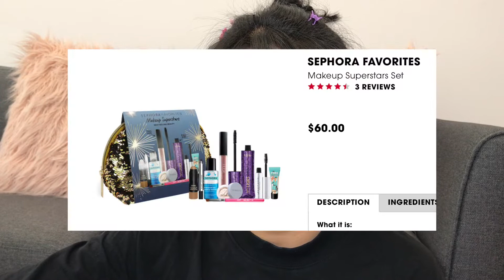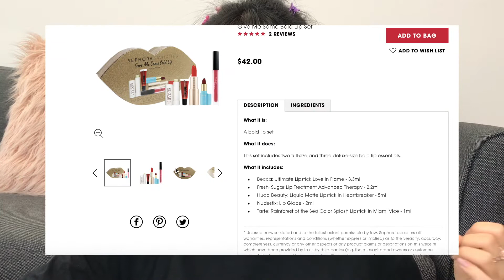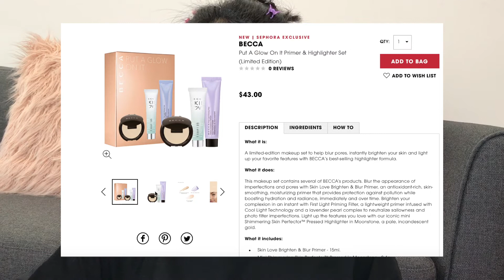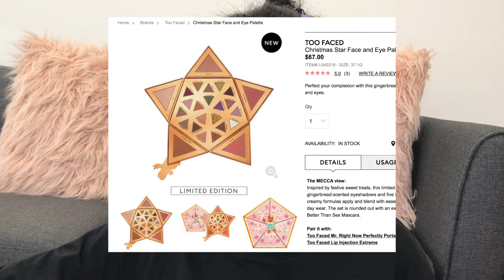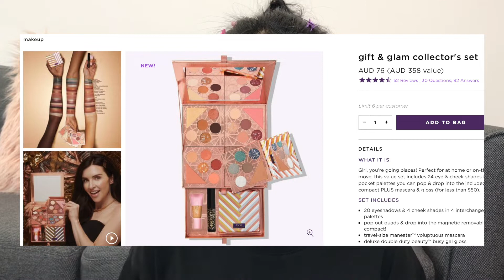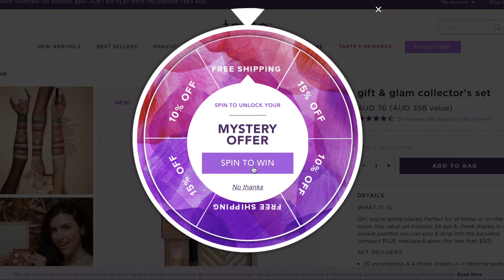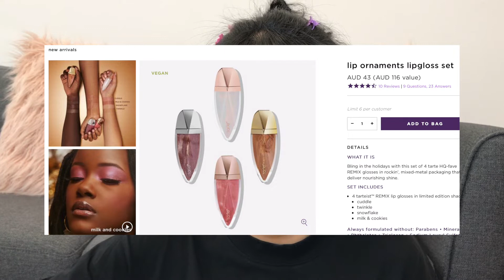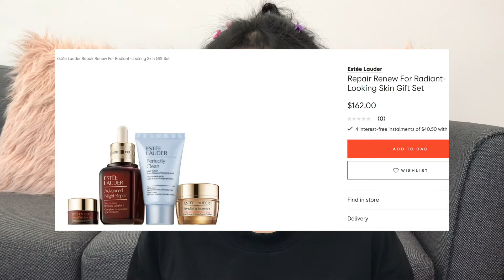【2019节日清单推荐】澳洲各大超值节日彩妆套装礼盒💸买买买建议，到底买谁 Holiday Gift Sets Guide_by Bambi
美妆大牌们已经出招啦！！各种节日限定、礼盒、套装，你准备好了吗？！
跟我一起看看哪些套装值得入吧～

还是建议大家下单前，到店里看下实物！还有，虽然买买买开心，大家还是要理智一点😄
视频里提到的价格全部AUD哦💸

希望你们喜欢这支视频！祝你有个美好的一天～
Hope you enjoy this video and have a great day!

【2019节日清单推荐】澳洲各大超值节日彩妆套装礼盒💸买买买建议，到底买谁 Holiday Gift Sets Guide

Follow Bambi's social media, wink wink😄:
🦌Instagram(beauty only): bambibambi_makeup01
🦌小红书：BambiBambi_makeup

Product mentioned in this video:
Sephora
Sephora Favorites Makeup Superstars Set

Bomb Baby Mini Lip And Face Set

The Glow Starts Here Primer & Corrector Mini Set (Limited Edition)

Put A Glow On It Primer & Highlighter Set (Limited Edition)

Pearly Clean Skincare Set (Limited Edition 2019)

MECCA
Let It Snow, Girl Set

Better Not Pout But If You Keep It Glossy

TARTE
Gift & Glam Collector's Set

DAVID JONES
Keihl's Ultra Facial Favorites Kit

MYER
DIOR Xmas Capture Youth Set

Estée Lauder Repair Renew For Radiant-Looking Skin Gift Set